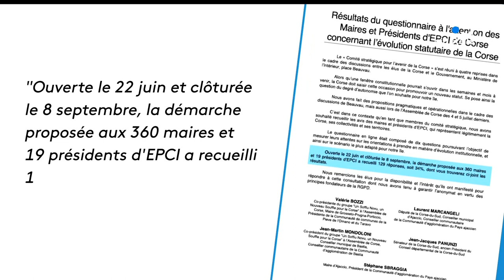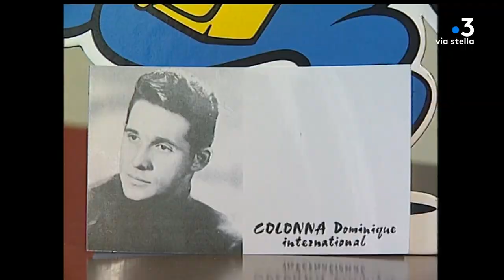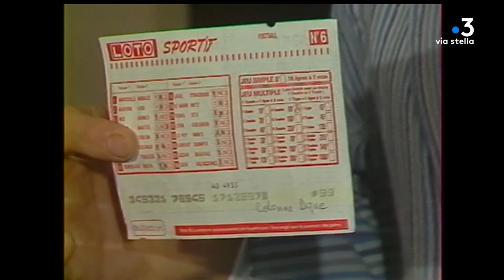JT - U Nutiziale - Mardi 12 septembre 2023